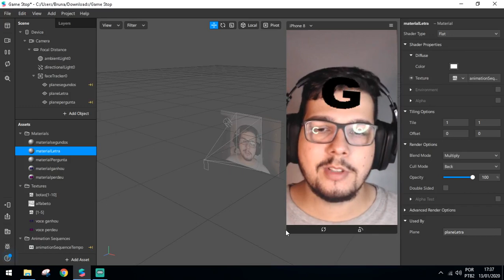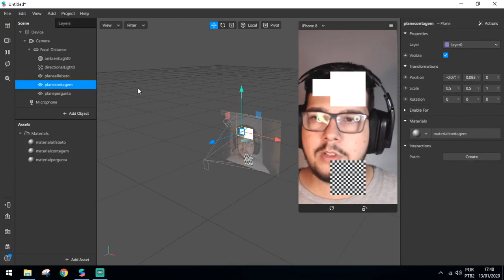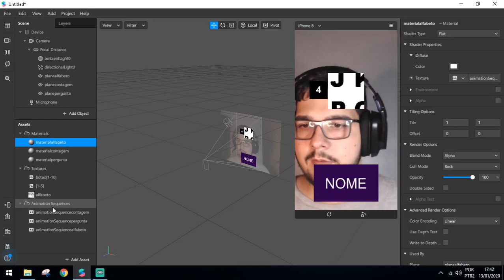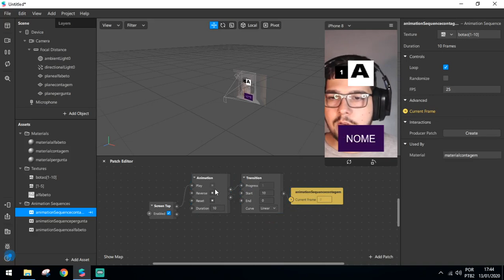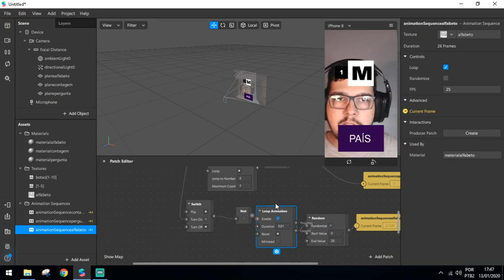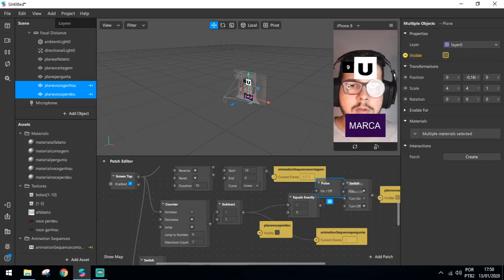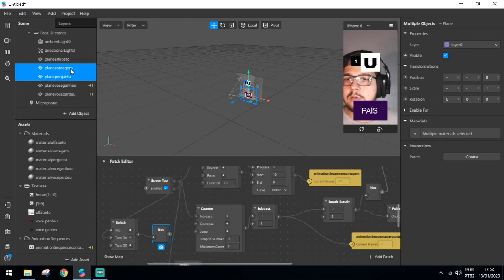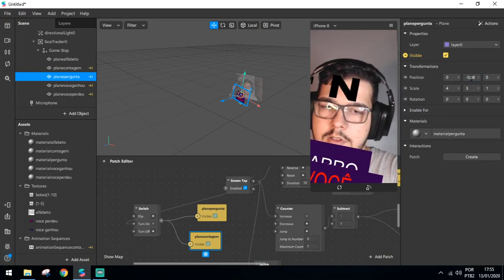Spark AR Como criar o Game STOP!! [EN Captions]